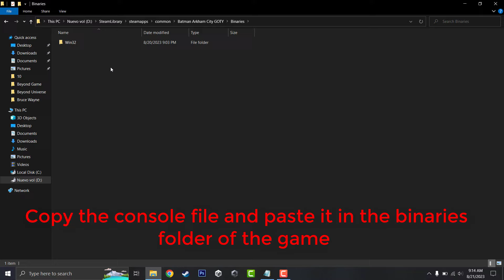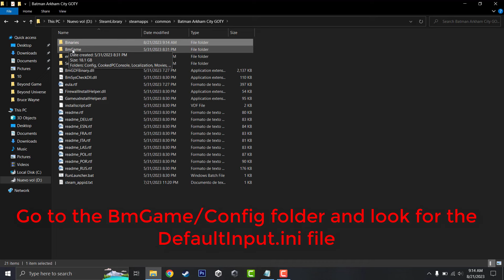Batman Arkham City Mesh Mod Tutorial Use Batman Beyond Cape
Lines of code used in the video
Batman Beyond Cape Mesh Mod:
set RAddContentPlayerCharacterMesh CapeMesh SkeletalMesh'DLC8_Batman_Beyond.Mesh.DLC8_Batman_Beyond_cape_skin'
DefaultInput.ini code:
.Bindings=(Name="F12", Command="exec console.txt")